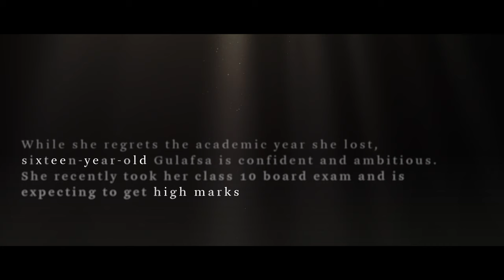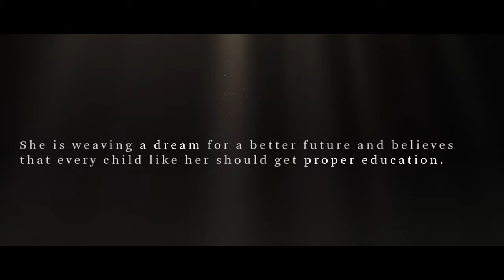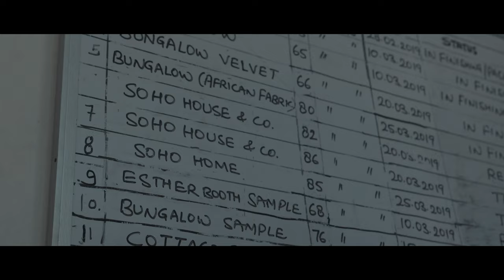The Gleam in Her Eye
Gulafsa is a former child laborer who was identified by a GoodWeave inspector while working in a factory in India. She is now in school with dreams of one day becoming a fashion designer or doctor. Gulafsa is already pursuing her dream; she designed and stitched the dress she is wearing in this film. See the Gleam in Her Eye as she shares her vision for the future.